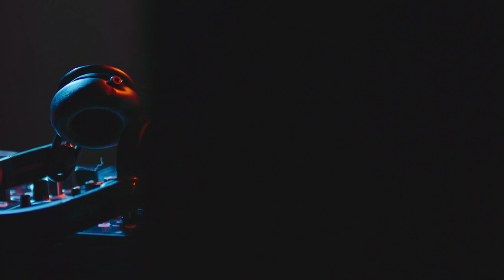(No Copyright Music) Deep State - Vans in Japan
Відео автора Stef з Pexels
Відео автора Pressmaster з Pexels